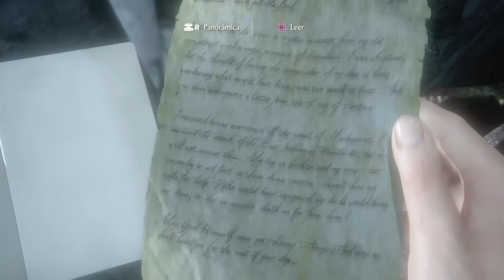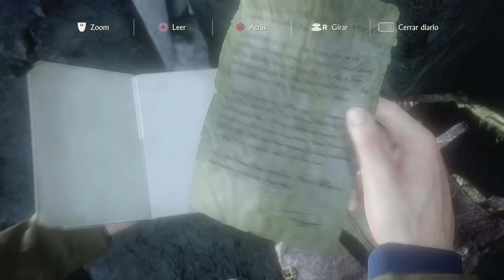UNCHARTED 4: EL DESENLACE DEL LADRÓN - EPISODIO 9 | UNA CUEVA PIRATA | PS4 GAMEPLAY ESPAÑOL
Gameplay  en español de Uncharted 4: El desenlace del ladrón, para PS4. ¡Seguimos la serie con Nathan Drake y su hermano Sam buscando un tesoro pirata de valor inimaginable! ¿Seremos capaces de encontrarlo?
UN LIKE Y FAV SE AGRADECEN MUCHO MUCHITO ^^